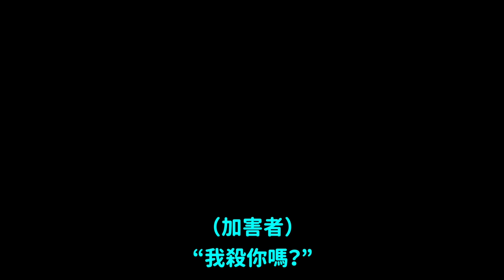真人真事｜震驚全網的韓國益山陽台事件醜陋的真相！DenQ